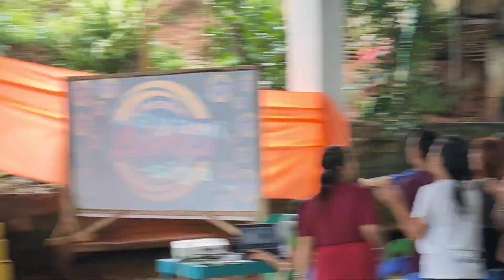Praise and Worship| MCYO Youth Camp 2024| Ang Ating Dios Maayo